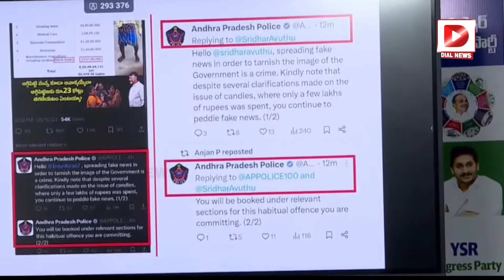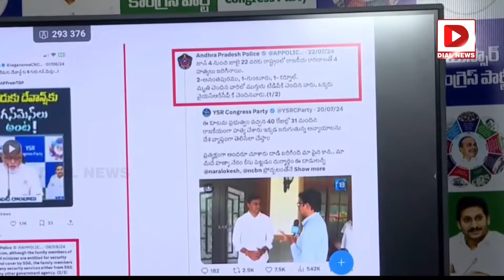చేతకాని దద్దమ్మ, ఇక మారవా? పవన్ కళ్యాణ్ ను ఏకిపారేసిన శ్యామల | Shyamala Comments On Pawan Kalyan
చేతకాని దద్దమ్మ, ఇక మారవా? పవన్ కళ్యాణ్ ను ఒక రేంజ్ లో ఏకిపారేసిన శ్యామల | Anchor Shyamala Sensational Comments On Pawan Kalyan | Dial News